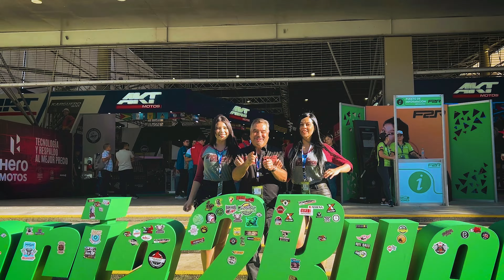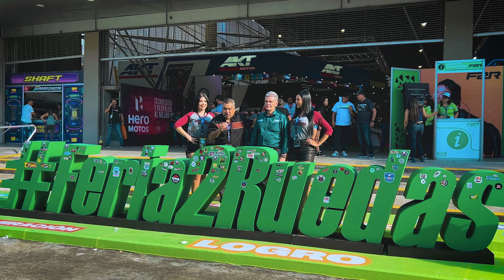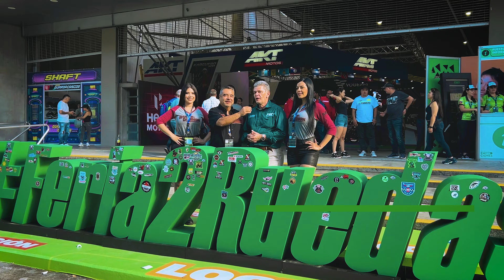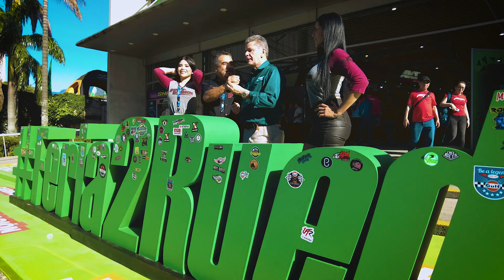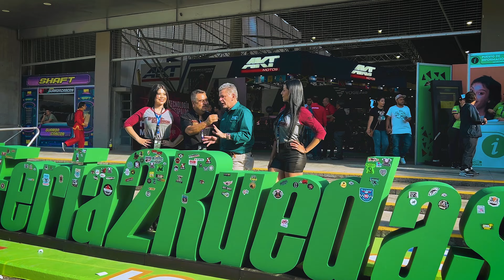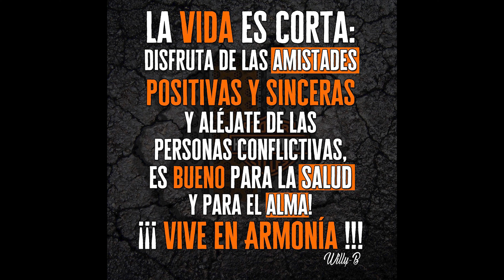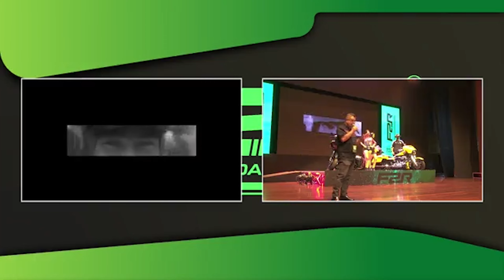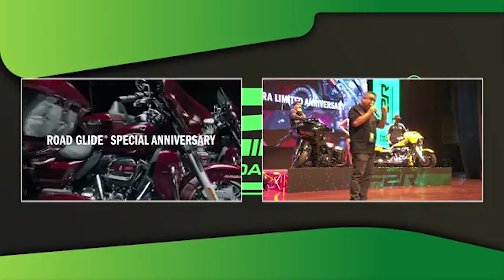La Increíble Feria de las 2 Ruedas, Preámbulo al 10 Aniversario de H-D Medellin